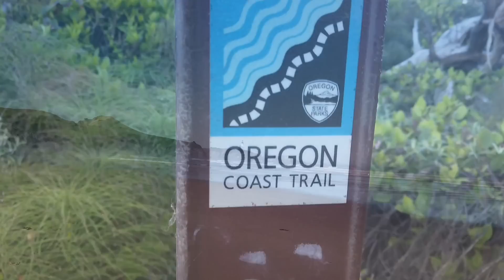Oregon Coast Trail- Episode 4- Another Change of Plans!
While waiting for the snow to melt in the northern sections of the Pacific Crest Trail, due to an unseasonably snowy and cold spring, our group decided to head to the Oregon coast for a few days to enjoy the beach.

We decided to hike a few days along the coast and have a gentle reprieve from the grueling and grinding life on the PCT.

Watch us explore a whole new world and trail!